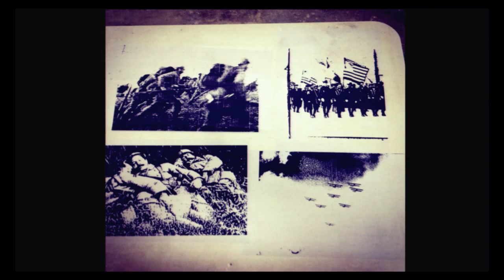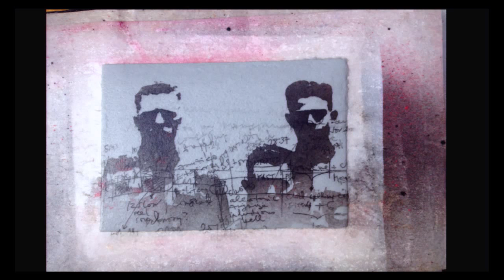Kronos Quartet Symposium: Session 2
Kronos Quartet Symposium: A Meditation on War

2-5pm at The Magnes Collection of Jewish Art and Life, 2121 Allston Way, Berkeley

An exploration of the themes of The Kronos Quartet's April 6 concert, created as a response to the centennial anniversary of the outbreak of the First World War. Historian and journalist Mark Danner will offer thoughts on the historical impact of The Great War and the human costs of warfare in the following century; followed by a roundtable discussion moderated by Francesco Spagnolo of the Magnes Collection with artistic collaborators, Kronos Quartet's David Harrington; composer Aleksandra Vrebalov, documentary filmmaker Bill Morrison; and Combat Paper Project creator and Iraq War veteran Drew Cameron. Free and open to the public.

Please note that the Kronos Quartet will not be performing at this symposium.
The Kronos Quartet's concert is Sunday, April 6 at 7 p.m. at Hertz Hall